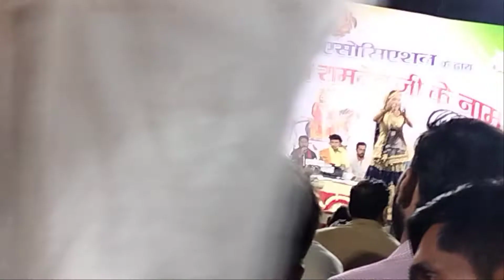coming soon.एक शाम बाबा रामदेव जी के नाम!!भजन संध्या एम्स जोधपुर|| बाबा रामदेवजी की सम्पूर्ण कथा !!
हमारे चैनल पर आपका हार्दिक स्वागत है दोस्तों।